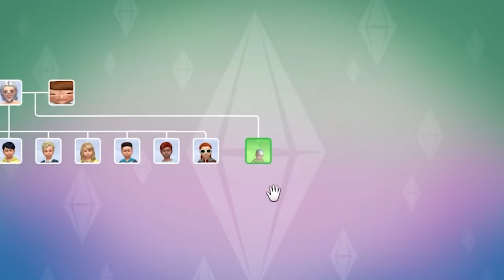Sims 4 but I breed the worst sims ever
Sims 4 but I breed the worst sims ever...sorry

kaitlinspelledright
Kara Bond
Karina Espinoza
Karis8894
Kate Turner
Katharina Schindler
Katherine Krapf
Kathleen Bruce
Kathleen Phillips
Kathryn Moody
Katie L Wheeler
Katrina Singley
Kelloggz
Kiley Clancy
Killian McKenna
KR1TTER
Krista Gullion
Kristen De Vita
Kristina Gonzalez
Kyle Marshall
Laura
Lauren & Brianna
Lauren Carmack
Lauren Miedel
Lauren Perrin
Laurence Knott
Lene Marie Bjåstad
Lennart Achterberg
Leonard Ratzlaff
Liam St. Laurent
Libby Kamen
Lilith Costas
LilPeachyo3o
Lindsay Driscoll
Lisa Zetterström
Lisbeth
Lize Live
Logan
Logan Carter
Logan Fasano
Louise Ivy
Lt_Dan
Lucas Cosolo
Lucy Buglass
Lucy Hedges
Luis Arvizu Arce
Lukas Nowak
Lupe White
MadameMyste
Maeve
MagicalFlyingFox
MagnificentMaja
Maiken Lian
Mama Nico
Marc Williams
Marco Zijlmans
Margaret Ransdell-Green
Marshall Lanham
marty 4762
Marvin
Mason Houston
Matt Bonomo
Matt Brennan
Meagan Childs
Megan Ballou
Megan Eckley
Megan Ridpath
MetalBabe5
Metztly
Michael Beall
Michael Bednar
Michael Jenkins
Michael Raetzel
Mikail Afzali
Mila Andreeva
miles per hour
Mina Cheyenne
Misery
MissPengywin
misterbob
Mitchell Stevenson
Mnemosyne
Momina Erdosy
monsieurDAG
Moriah Allestad
Morrighan
MortalityMyAss
MrNerdWalker
Myuuchu
Nathan
Necia Navine
Neil Murray
Niall Carson
Nico
Niels Benecke
Noctaea
Noire K. Vector
Nora Mc
Not Me
Nuggelutt
Obscurelex
Olesya Baisley
Olivia Peebles
orange turquoise
Paige phillips
Paintingfoxes
palimdrone
Patrick Gearns
Pedrothegeneral
Pfosten Bob
Philipp Wagner
Pia Salter
ponastoyashemu
Pylades Drunk
Rachel Cook
Raymond Benjamins
Renee Lassen
Rikz Dehli
Robin Lindström
Rowan Aldridge
r_chay
Salem
Sam Albon
Sami Kuutti
Samuel Wilton
Sara Skelton
Sarah Nicholson
Sarah Tyler
SaturoAnni
Seigoru
Sen Chen
Severium (Shea Mackintosh) aka sevybevy
SgtTabs
Shane Amanda
shane mclernon
Shane Murphy
Shelby Murray
shelley floryd
Sheri Gruver
Shon moccles
SirWarsworth
Skeleboneboi
smartichoke
Snake Jehosaphat
Spiegelspejder
Stephanie Jenkins
Stephanie Robinson
Steve Eaton
Strome
Stuart Lowe
SuperSymbiote420
SweetVodka420
Sydney Stamford
Tadhg
TerriL96 .
Terry_Wrist
The Uwe
TheDjinn30
Thomas Cave
Thomas Marshall
Tia Hampton
Tim
Timber
Timothy Grassi
Timothy Varney
Tomasz Chmielewski
Torso Evans
Trinemaus
Tristan Kyle Moore
Tyon
ughitstanja
Veronika
VeryTori
Victor
Victoria Papagni
VioletDeath
Warringstar
Weston Forester
WhoopsieDaisy
WorthierSky
Wren Cheryl
Yvette Jellyman
_anightonmars